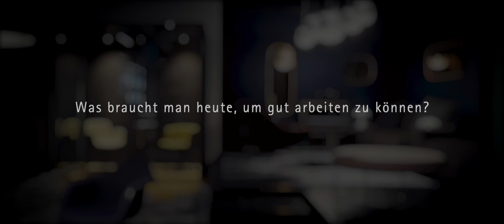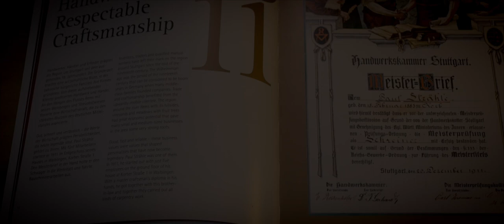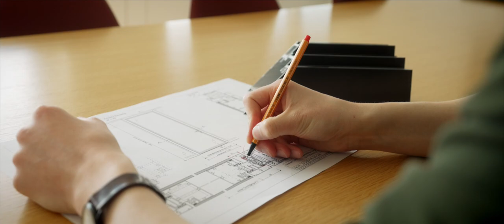111 Jahre Strähle - Der Film.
111 Jahre Strähle Waiblingen - 25 Jahre Strähle Borkheide.
Mit ganzheitlichen, nachhaltigen Raumlösungen die Zukunft fest im Blick

Renommierte Architekturbüros und international bekannte Unternehmen setzen seit Jahren auf Trennwand-, Raum-in-Raum- und Akustiksysteme von Strähle. Ästhetisch und mit vielfältigen Funktionen ausgestattet fördern sie Konzentration und Wohlbefinden der in den Büros tätigen Mitarbeiterinnen und Mitarbeiter. Gleichzeitig versetzt Strähle die Nutzer durch den einfachen Umbau der Wände in die Lage, auf organisatorische Veränderungen jederzeit zu reagieren. Das Familienunternehmen wird heute in der vierten Generation geführt und der den Produkten zugrunde liegende Systemgedanke ist aktueller denn je.

Vor 111 Jahren gründet der frischgebackene Schreinermeister Paul Strähle seinen eigenen Betrieb im Erdgeschoss seines Hauses in Waiblingen, nur 2 km entfernt vom heutigen Firmensitz. Geleitet vom Systemgedanken stellt er vorrangig Einbauschränke, Wandverkleidungen sowie Türen her.
Sein Sohn Paul Strähle wird im Zweiten Weltkrieg für vermisst erklärt. Er hinterlässt seine Frau Klara und Sohn Werner. Nach 1945 baut Gründer Paul Strähle die Schreinerei wieder auf. Nach seinem Tod 1950 übernimmt Schwiegertochter Klara Strähle den Betrieb.
Mit dem Eintritt ihres Sohnes Werner Strähle in die Firma im Jahr 1967 startet der Umbau des Handwerksbetriebs in ein fortschrittliches industrielles Unternehmen. Den Grundstein dafür legt der erst 23-jährige Schreiner und Diplomingenieur für Holztechnik mit der Entwicklung eines versetzbaren Trennwandsystems aufbauend auf Holzrahmenelementen, die über Steckverbindungen mit Spanplatten geschlossen werden. Fortan konzentriert sich die Fertigung auf Trenn- und Schrankwände. Um die Fertigungskapazitäten aufzustocken, bezieht Strähle 1975 den heutigen Firmensitz im Waiblinger Gewerbegebiet Eisental, der inzwischen mehrfach erweitert worden ist. 1997 startet das Zweigwerk in Borkheide bei Berlin mit der Produktion. Dort wird heute – im 25. Jubiläumsjahr – ein Drittel des Auftragsvolumens gefertigt. Inside by Strähle in Guntramsdorf bei Wien gehört seit 2011 als dritter Standort dazu. Heute wir das Unternehmen in 4. Generation von Paul Strähle und Florian Strähle geführt.

Projektbilder, Fotografen:
GavriiLux
Brigida Gonzalez und fmb architekten
Joachim Grotus
Huber Fotodesign
Michael Hedl
Ralph Richter
Heike Rost
Sabine Schirdewahn